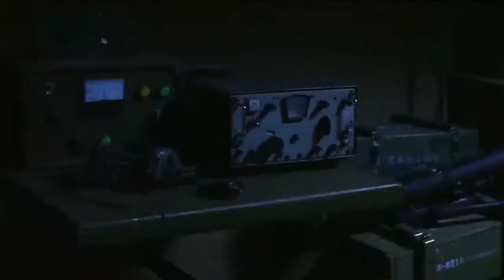Chinese Woman Attacks Japanese Army Camp at Night -Guerrilla warfare 10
I will share interesting TV shows every day.~